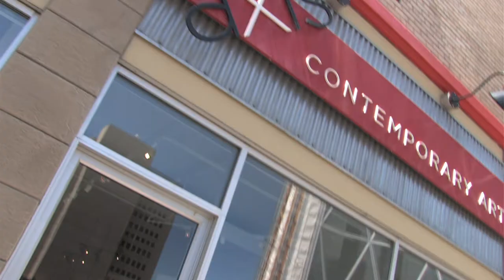Art Artist "The Art of Amy Dryer" ~ Fragments of Soul at Axis Contemporary Art ~ Calgary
Amy Dryer attended the Alberta College of Art and Design, the Glasgow School of Art in Scotland and the Fine Art program at Mount Allison University in New Brunswick to receive her Bachelor of Fine Arts. Dryer has painted full time since 2002 and was chosen as the 2009 recipient of Heritage Property Corporation Purchase Award. She recently completed an artist residency at Emma Lake, Saskatchewan. She exhibits with Trinity Galleries, Saint John, NB; Canvas Gallery, Toronto, ON; Galerie Avenue, Old Montreal; and AXIS Gallery, Calgary AB. Her work is collected in private and public collections in Canada and the US. Dryer is based in Calgary, AB.

Dryer's loose, painterly approach connects with the primitive act of mark marking. Her work can be situated within the artistic style of German Expressionism. Dryer attacks the canvas with a bold, gestural paint application and a vibrant palette. She expresses the inner lives of her everyday subjects in what she describes as "human calligraphy", capturing private and impermanent moments.

Representing the energy, imagination and creativity of Canadian and International artists in a dynamic, urban setting.

Axis Contemporary Art represents professional Canadian and International artists working in diverse media including painting, sculpture, printmaking, drawing and photography. The artists represent distinctive artistic practices in terms of their approach, technique, and themes. Axis invites its clients to look at the ideas behind the work presented, the execution of those ideas, and the quality of the finished work. The result : work that is compelling, fresh and engaging.
Axis Contemporary Art
#107, 100 7th Ave. SW Calgary T2P-0W4
Video Production | Video Marketing | Video Advertising